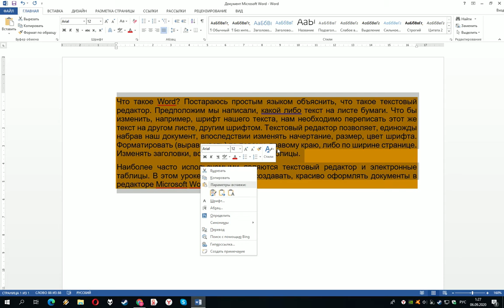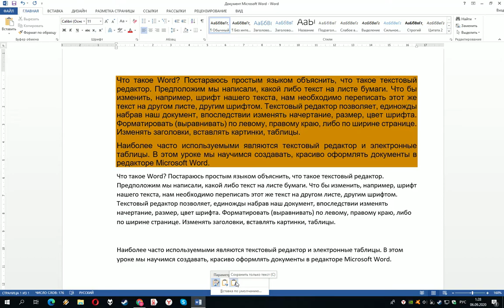Как убрать выделение текста в ворде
В данном уроке будет рассказано как убрать выделение в ворде. Если вы скопировали текст с сайта и не можете убрать фон у текста, Вам обязательно нужно посмотреть это видео.